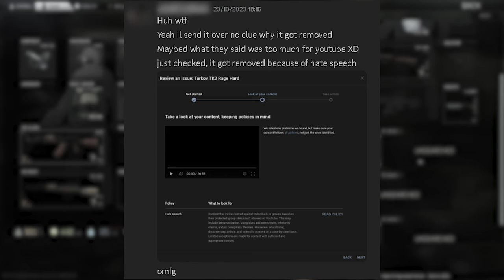Adult Homophobes Raging Over Lost Loot in Tarkov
It is obvious that getting betrayed by your teammate in Tarkov is probably the last thing you expect to happen in a raid. Despite the common opinion that this tactic is bannable, the terms and conditions of Escape from Tarkov make it clear that this is not a prohibited action and it's your responsibility if you join strangers or not. However, the clip of Contractor 60, one of my private Tarkov tk'ers, which shows him whopping his teammates by the exfil completely changed my opinion on the playerbase. Frankly speaking, I've always been of the opinion that Tarkov community is immature and EFT players are prone to cope and seethe after losing pixels in the game, but the following clip made me realise that the Tarkov fanbase was even worse than I'd thought...

🕐TIMESTAMPS🕐
0:00 Introduction + context
1:08 Betrayal (Contractor 60 in action)
1:47 Coping begins
2:28 Turbulentias
4:57 Turbo copage
8:25 Tranquilitas